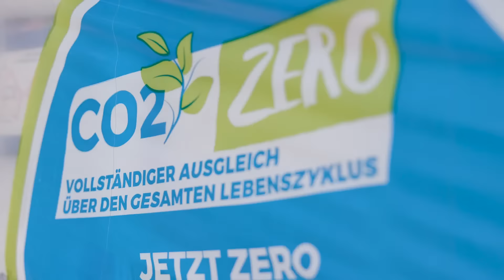MAPEI Produktüberblick – über 7.000 Produkte für jede Baustellenanforderung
MAPEI-Produkte kommen tagtäglich weltweit bei jedem erdenklichen Bauvorhaben zum Einsatz. Egal ob Hoch- oder Tiefbau, MAPEI bietet die ideale Lösung für Ihr Bauprojekt.